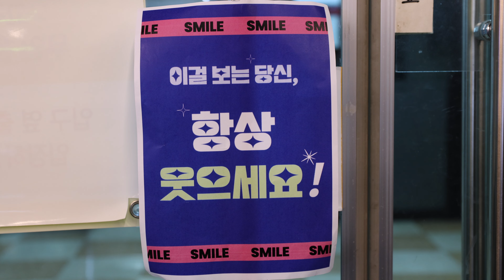광대 (feat. BMK)｜INHA 6CC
연출 조이룩
조연출 황서진
제작 임희나
촬영 오세준 박지성
조명 양현주
미술 이민영
편집 배지윤